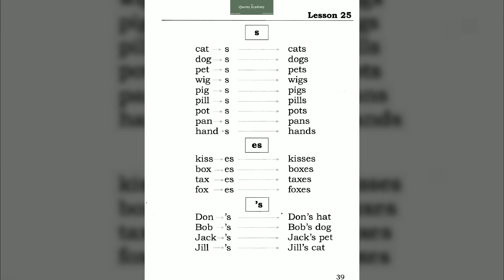Pro 39♛♛ Pl·C=O☞A☞F=chs 2 A·P2